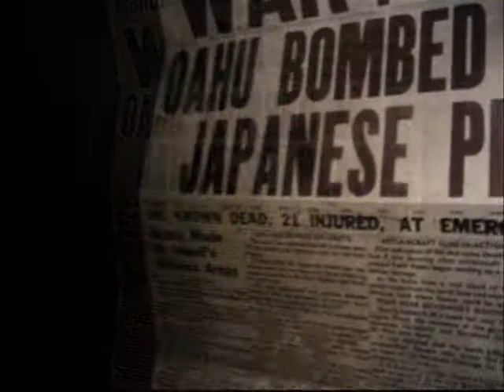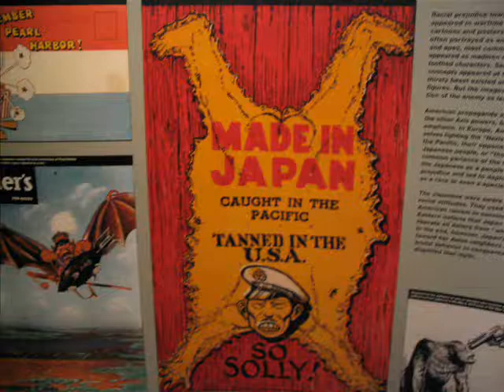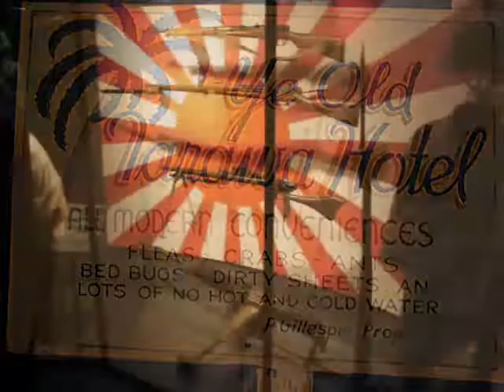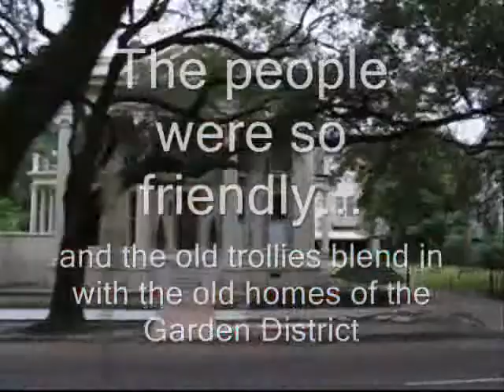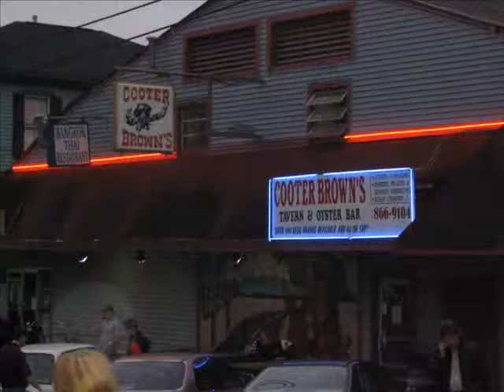New Orleans D Day Museum and Garden District